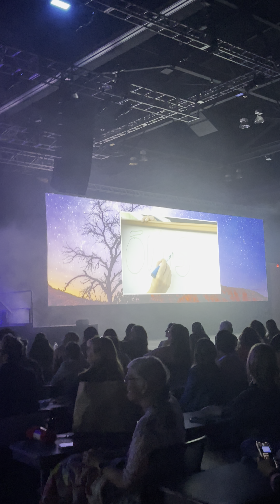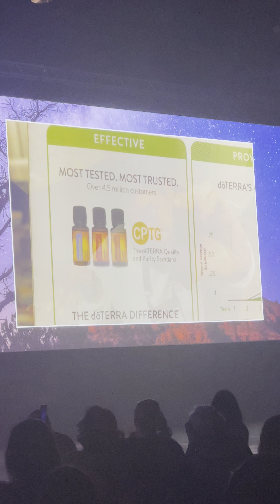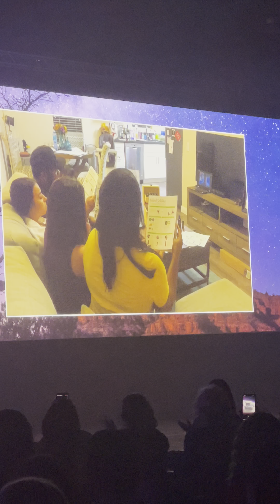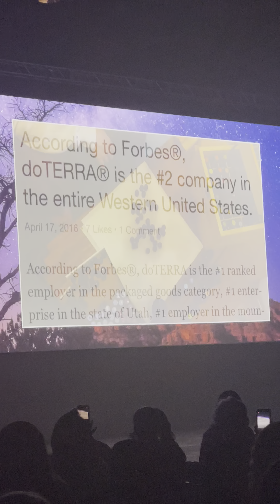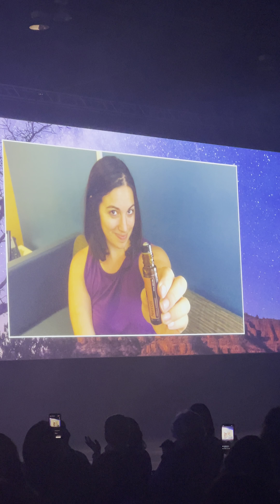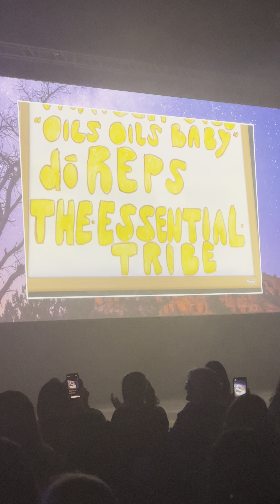Vanilla Oils "Oils Oils Baby" doTERRA's Got Talent Show 2022